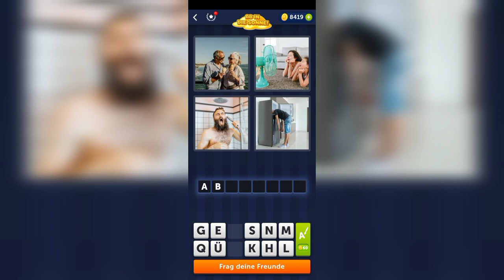4 Bilder 1 Wort - Ab in die Sonne - 30.07.2022 - Lösung Tägliches Rätsel - Juli 2022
4 Bilder 1 Wort - Ab in die Sonne - 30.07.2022 - Lösung Tägliches Rätsel - Juli 2022